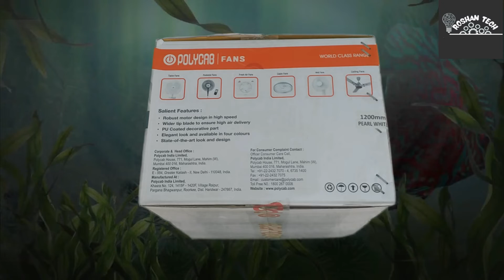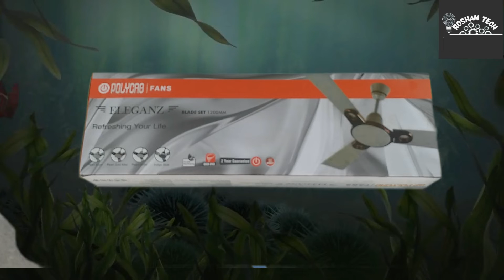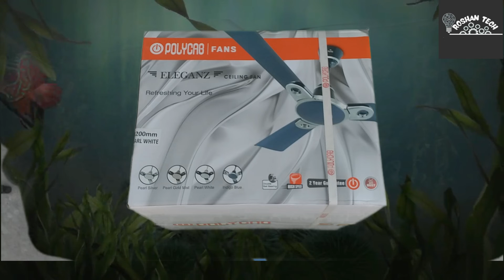Polycab Eleganz Ceiling Fan 1200 mm..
Here is the Unboxing
                               POLYCAB ELEGANZ CELING FAN

This is Advance polycab fancy celing fan
1200 mm 3 bled set
 Antidust,Antirust,Antivirus And Antimicrobial

You have many more color choice
and design is also good

price is also average not very price
 In this box